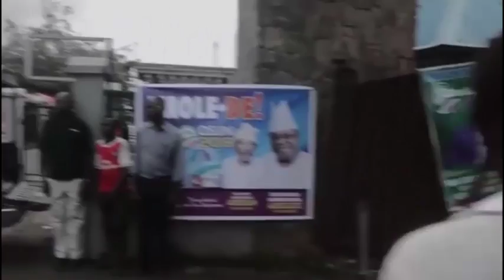Thugs Mobbed Davido On The Street As He Visit Ilesa Osun State